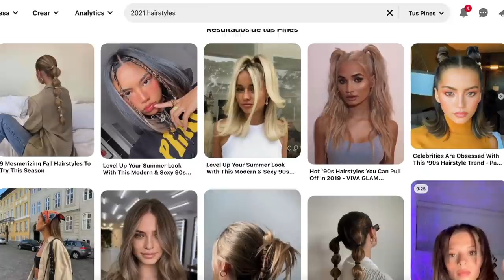Recreo mis PEINADOS Favoritos del 2021 💛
En el video de hoy les quiero mostrar mis peinados favoritos de todo el año. Son peinados que se pueden hacer en 5 minutos fáciles y rápidos. Además son peinados que han estado en tendencia todo el 2021 en pinterest

• Qué camara utilizo:  Canon T3i
• Objetivo: Canon 50mm
• Con qué edito mis videos: Final Cut Pro